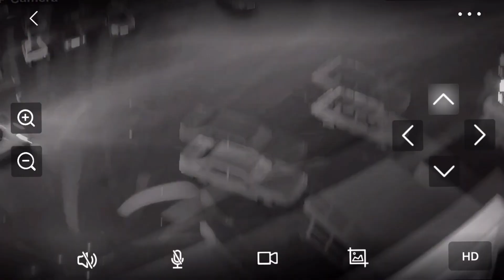Камера видеонаблюдения 5МР. Фокусное расстояние 3.6mm (4X цифровая зум)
🔥 Акция! Скидка 35% на камеру видеонаблюдения онлайн старая цена ❌7 100р.❌новая цена 5 250р.

✅ Товар напрямую от производителя, поэтому Вы получаете низкую стоимость, за лучшее качество;

✅ Оплата только после вручения, если камера видеонаблюдения онлайн понравилось и устроило качество;

✅ Все фотографии Видеонаблюдения для дома с удаленным доступом наши, доставим тоже, что на фото!

👍 Гарантия 14 дней на обмен или возврат денежных средств.

✅ Название бренда: BOAVISION

✅ Страна-изготовитель: Китай

🔥 Разрешение: 5.0 Мегапикселей

🔥 Объективы: Фокусное расстояние 3.6mm (4X цифровая зум)

🔥 Цветное ночное видение

🔥 Степень Защиты: IP66 (защита от пыли и влаги)

✅ Фирменная светочувствительная матрица Sony

✅ Модель: HD22M502M

✅ Материал корпуса: Пластик/алюминий.

👍 Управляется и просматривается со смартфона из любой точки мира.

👍 Функция домофон

👍 Датчик движения (запись по движению или постоянно)

👍 Оповещение о движении (ПРИСЫЛАЕТ ОПОВЕЩЕНИЯ НА ТЕЛЕФОН!!!)

👍 Вращение 350° по горизонтали, 90° по вертикали

👍 Рабочая температура от -40°C до +50°C

🚕 Доставка по Ставрополь и Михайловску в день заказа! А также по всей России, отправляем в регионы в день заказа Почтой/СДЭКом
🎁 БЕСПЛАТНАЯ ДОСТАВКА при покупке от 2-ух камер.